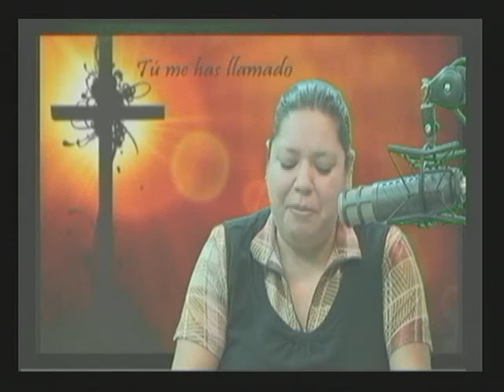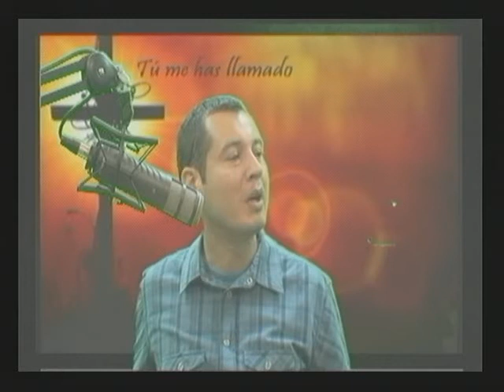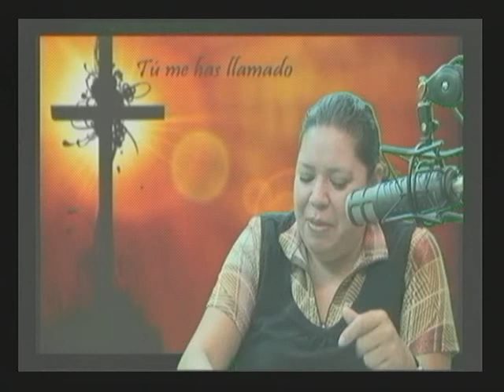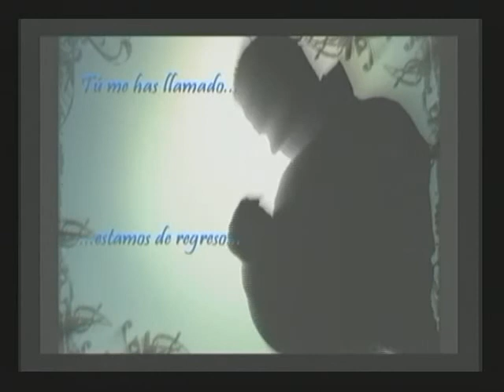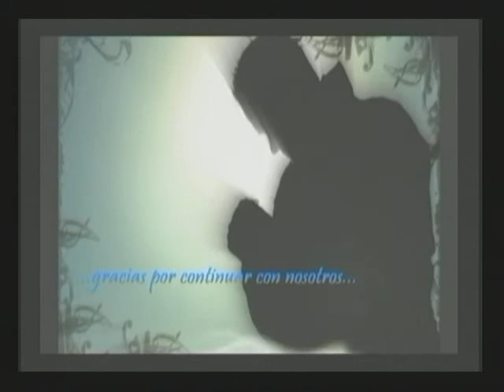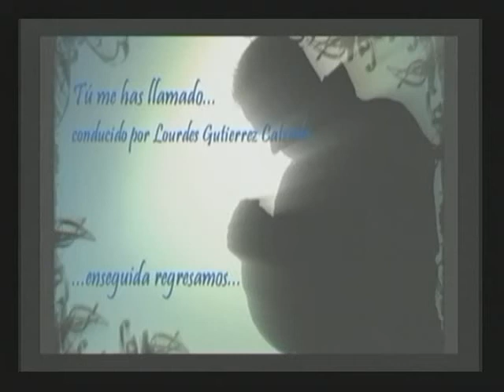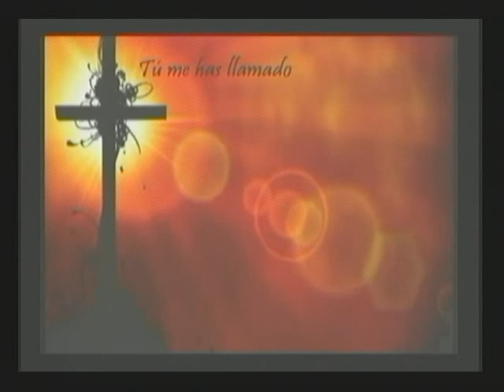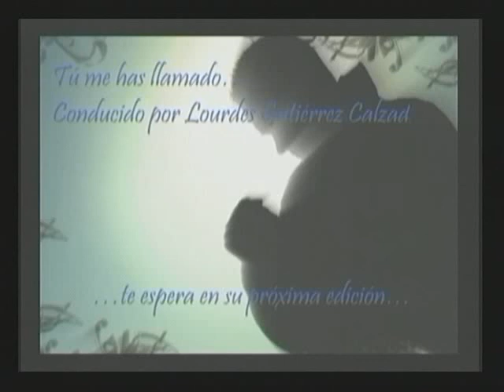CONOCIENDO A P. GABRIEL FIERRO NUÑO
TU ME HAS LLAMADO / DOMINGO 11 DE NOVIEMBRE DEL 2012 - Captured Live on Ustream